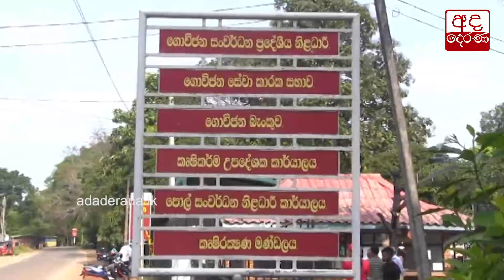පොහොර ඉල්ලා මැදිරිගිරිය ගොවීන් විරෝධතාවයක